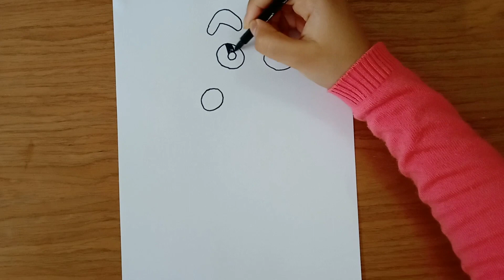How to draw " Shinchan"- step by step ( very easy ) ll For beginners ll Jenny art school....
My channel is for them who love to draw.
In this video you can learn how to draw "Shinchan" very easily.